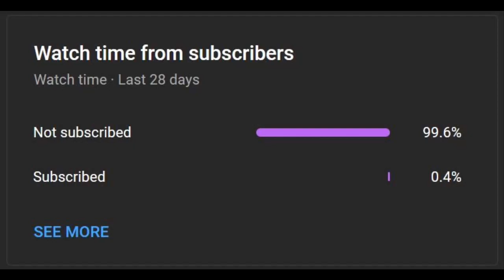It's not Kobo if it's not toxic when playing Valorant [Hololive English Sub]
• Talent Chanel

Art Credit: Kobo by @axel_lotl